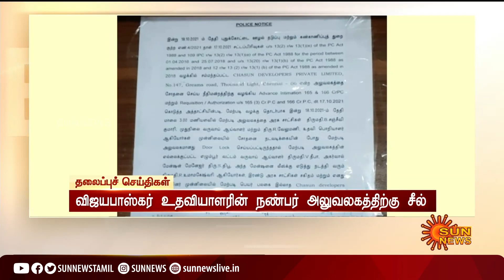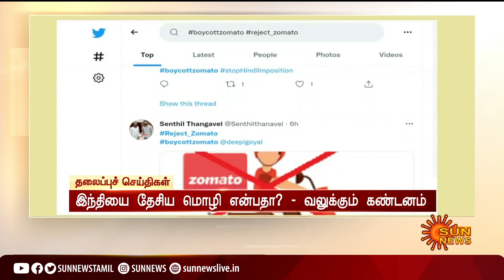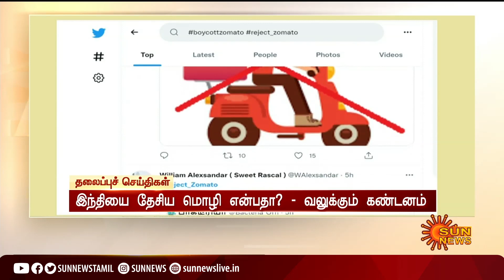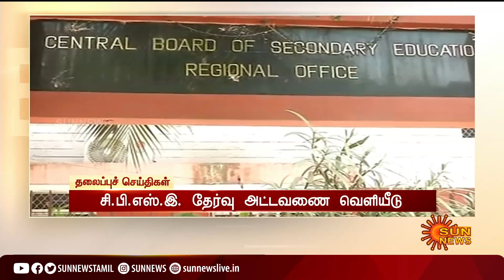காலை 9 மணி தலைப்புச் செய்திகள்! | HeadLines |9 AM | 19-10-2021 | Sun News